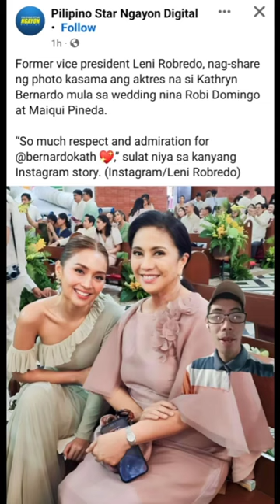WOW NAPAKAGANDANG NINANG NAMAN NI ATTY. LENI ROBREDO PARA SA WEDDING NINA KAKAMPINK ROBI DOMINGO